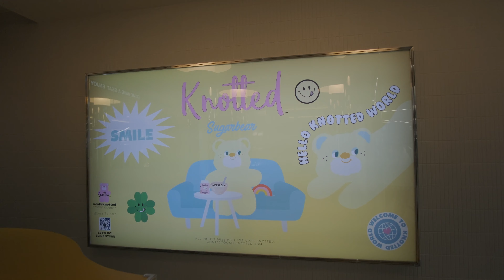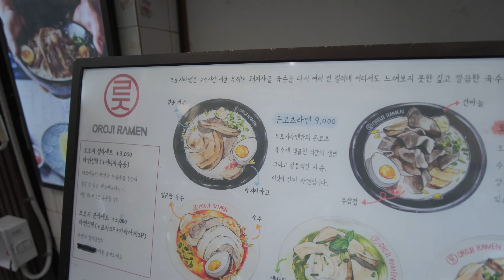Explore the Heart of Seoul: City hall & Gwanghwamun 🇰🇷 Life in Korea Vlog 3년만에 방문한 광화문 광장과 청계천 걷기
In this video, we're exploring some of the best places to visit in Gwanghwamun in Seoul, South Korea. From the beautiful Cheonggyecheon Stream to the charming trendy K-Pop place, we'll show you all the best places we think in Gwanghwamun, Seoul to enjoy a beautiful day out.
If you're looking to explore Seoul and its many attractions, this is the video for you! Let us show you around and help you find the hidden gems that make Seoul so special.

3년만에 다시 찾아간 광화문. 즐겨 찾던 카페도 그대로, 청계천도 그대로지만 광화문은 더 발전했고 새로운 핫플도 생겼다. 여러 사람들이 목소리를 내는 이곳은 여전히 분주하다!

Our Gear ⚙

Camera: Fuji X-H2s 📷 (LOVE IT)
Action cam: GoPro Hero Black 11 📷
Lens: Samyang 12mm f2
Mic: Boya BY-MM1 🎤
Mic: Saramonic Blink 500 B2 🎤
Laptop: Apple MacBook Pro M1 💻
Hard drive: Samsung T7
Backpack: PGY TECH OneGo 18L
Software: Davinci Resolve Studio